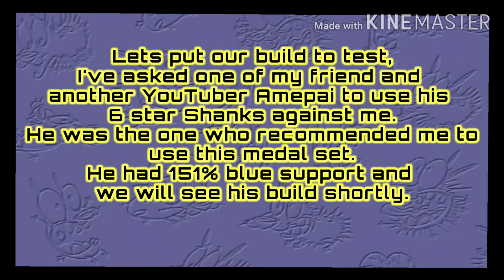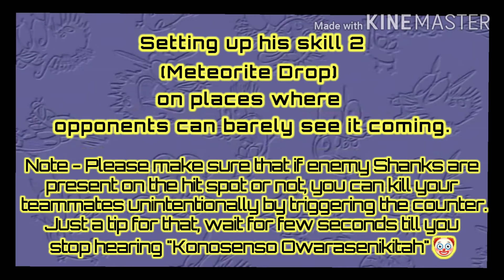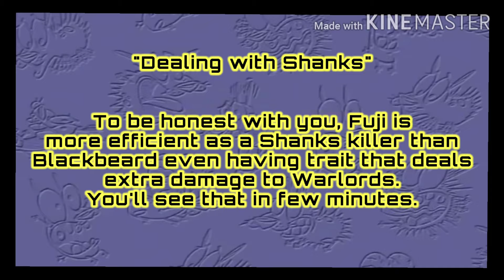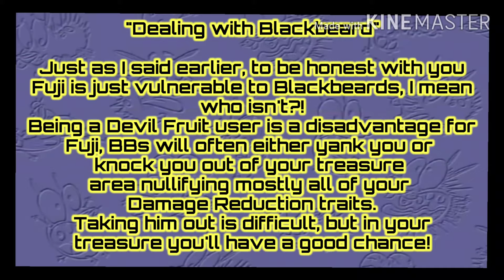Few Tips & Tricks on using 6 Star Fujitora | Hidden Spots to set up Skill 2 | One Piece Bounty Rush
Sorry I had to reupload it again!

My intro and outro are made from :Courage the Cowardly Dog" show of Cartoon Network, the show's music composers are Jody Gray and Andy Ezrin.

One Piece anime soundtracks are the property of Toei animation studio.